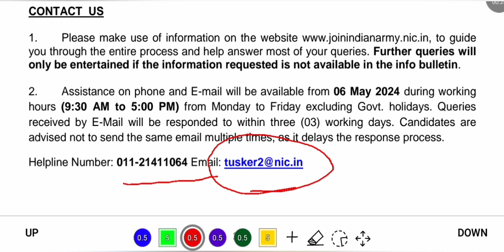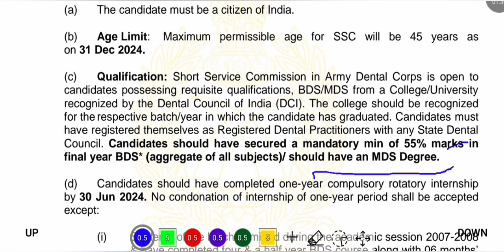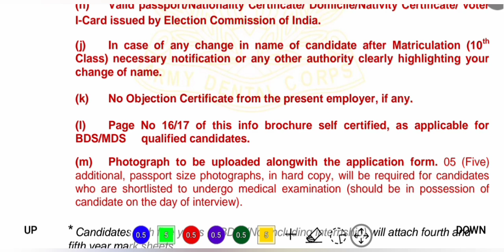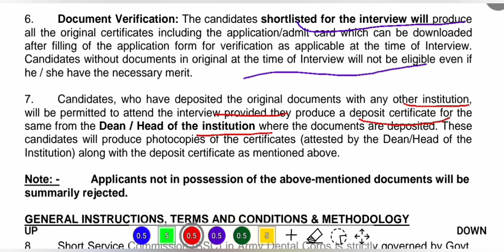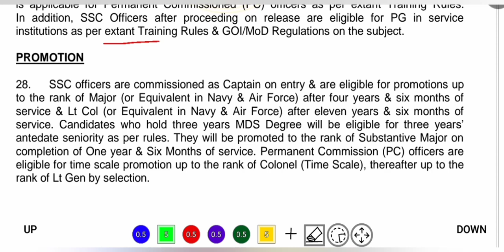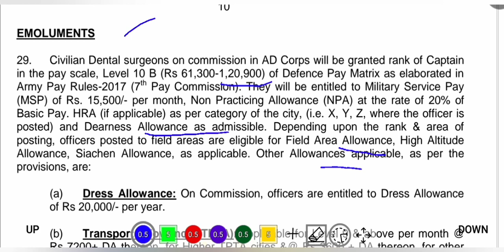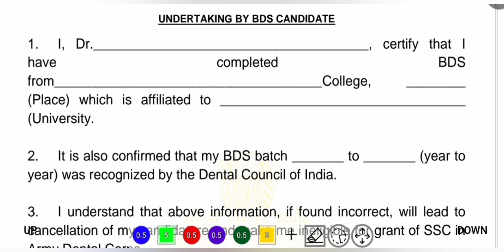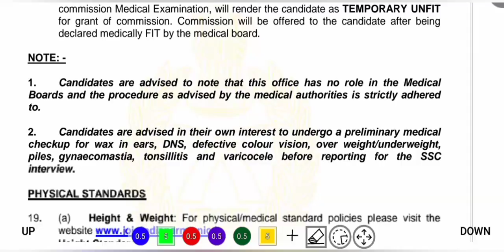🔥 আর্মি স্বাস্থ্য বিভাগে আরো নিয়োগ | Army Recruitment 2024 | Army Vacancy 2024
⭐ Overview 👇
In this video,  we have discussed about indian army recruitment 2024 / army nurse vacancy  2024 / indian army vacancy 2024 / afms recruitment 2024 / army vacancy 2024 / govt job 2024. After watching this video,  you will know about type of post,  number of vacancies,  required qualifications and experience,  salary,  last date of application and how to apply etc. ভিডিওটি দেখার পর তোমরা পদের,  শূন্যপদ সংখ্যা,  প্রয়োজনীয় যোগ্যতা ও অভিঞ্জতা,  বেতন,  শেষ তারিখ এবং কিভাবে আবেদন করবে ইত্যাদি জানতে পারবে।

1 Like = 💯 Motivation for us.

🙏Wish You All Good Luck for Job 🙏